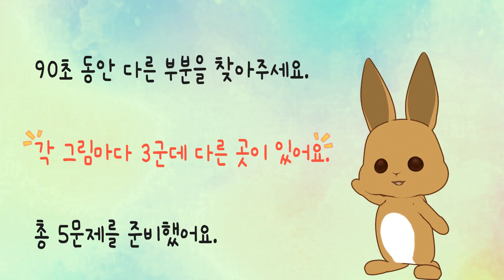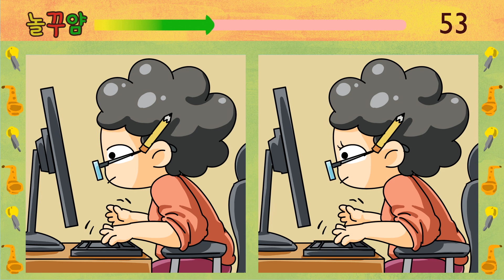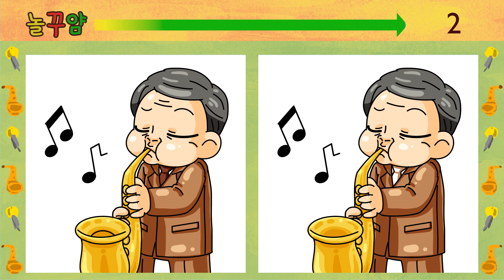[틀린그림찾기|다른그림찾기]기억력 천재의 눈에만 보이는 차이점. 90초 동안 다른곳 3군데 찾아보세요. 집중력 인지력 관찰력 훈련 치매예방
뇌건강을 위한 다른 그림 찾기로 매일 훈련해봐요.
하루 10분씩 재미있는 게임하며 치매예방까지 챙기세요.

틀린그림 찾으며 관찰력, 인지력, 집중력을 높이며
뇌세포를 건강하게 지켜보자구요!!